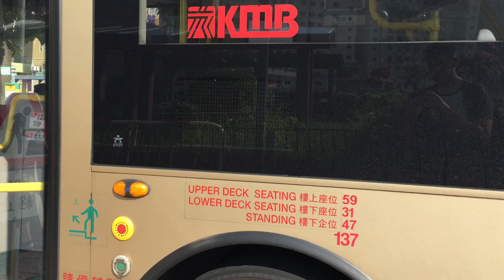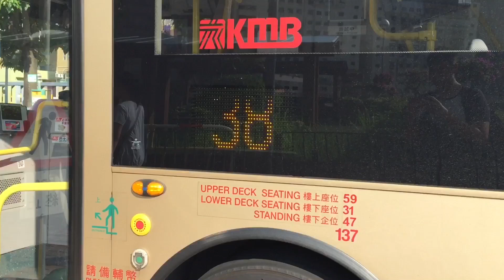2019-10-17 (Bus Vlog 1) Hong Kong Bus KMB Alexander Dennis Enviro500 mmc 12m (Euro 5)